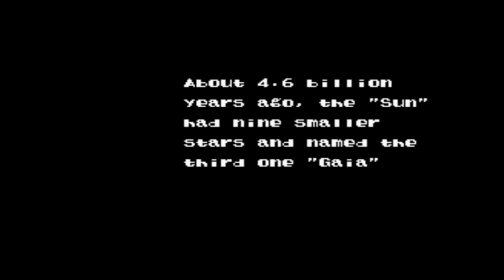Let's Play E.V.O. Search For Eden - Part 1 - I'm A Fish!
Time for another old retro game. My apologies for the strange alignment to the right, it will be fixed in part 2.